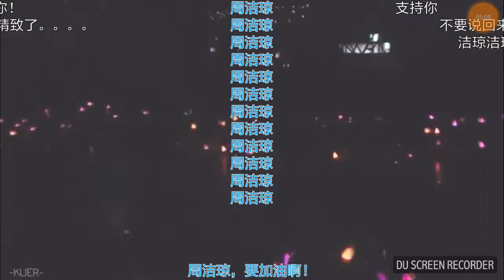Guru tari idol trainee - pengikut